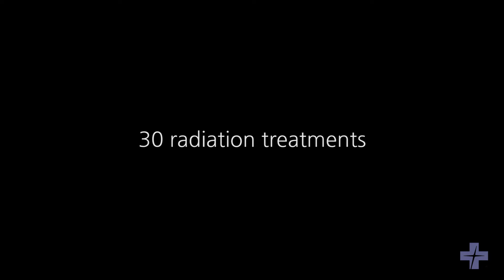Inspiring Kids: Isaac's journey to beat brain cancer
Isaac Parris had just finished kindergarten when he started complaining of headaches. In church one Sunday, he screamed out in pain. Though he appeared fine the next moment, his concerned mother brought him to see his pediatrician. Ten days, five doctor appointments and a CT scan later, April Schippers heard the word every parent dreads: cancer. With a growth in his brain and in need of pediatric specialists, Isaac was admitted to Advocate Children’s Hospital, home of the Midwest Children’s Brain Tumor Center (MCBTC). There he was found to have a glioblastoma, a malignant tumor. Watch his inspiring story to overcome cancer and learn how Advocate Children's Hospital's Child Life therapists, physicians and clinicians impacted his journey.